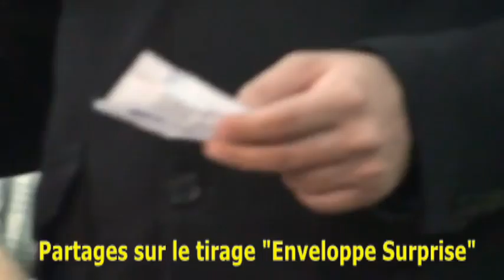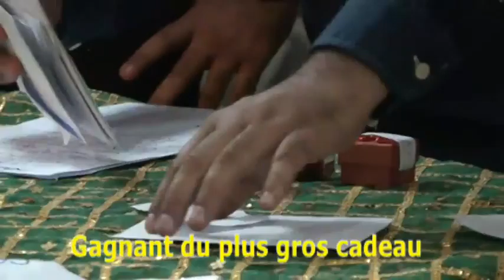02s Tulear Progr Wiladat 4e Imam 5